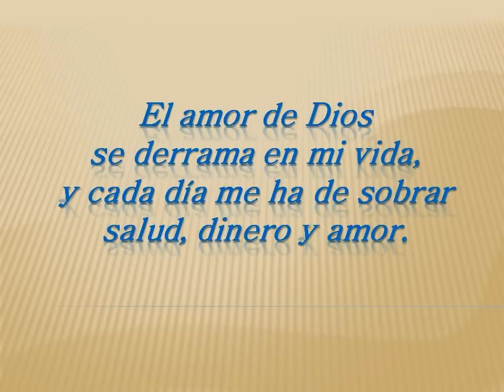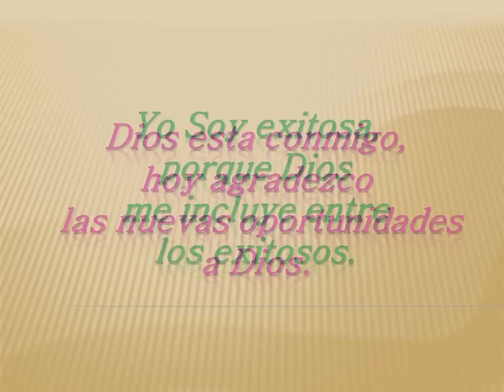afirmaciones muy positivas